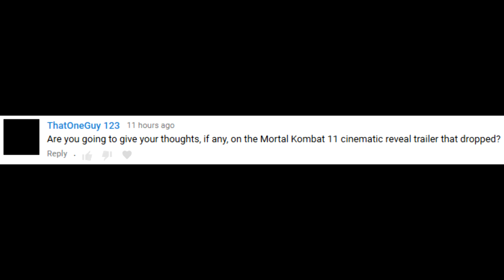Brief Thoughts on the Mortal Kombat 11 Reveal Trailer